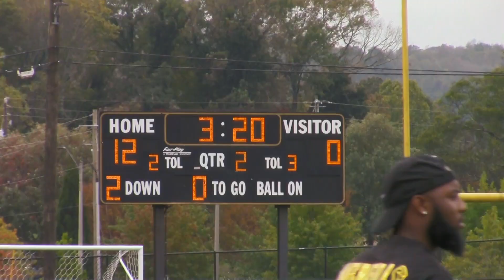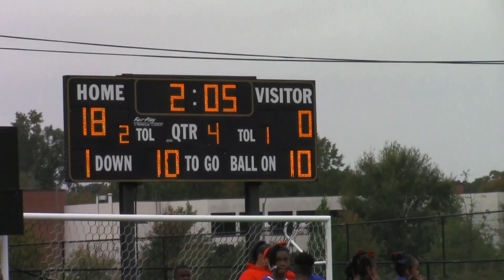G-Unit #1 Ranked CPE 7u EYFL Championship Highlights vs Bessemer Tigers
The 7u EYFL 2020 Champions. CPE G-Unit.. Undefeated on the season #1 Ranked G-Unit ended league with the 1st ever EYFL Trophy an championship title. Check out a few highlights shot and Edited by Yung Playa Entertainment.